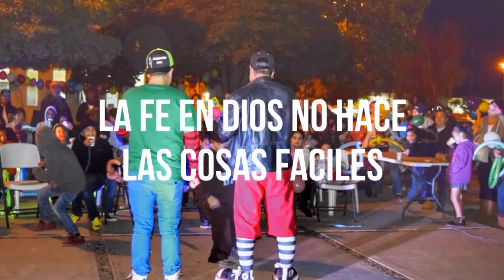POSADA MINISTERIO HOSPITAL GENERAL JEHOVA NISI 2017